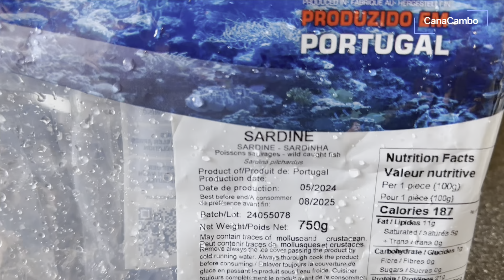How to make braised sardines # របៀបធ្វើត្រីខសារឌីន